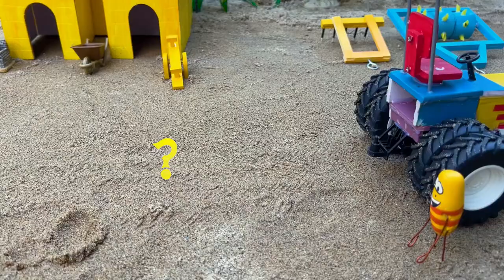Top diy tractor making mini Rice Harvester Machine | diy Planting & Harvesting Rice Fields | HP Mini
Related topic:
mini tractor
tractor
water pump
Mini Farmer
mini projects
house animals diy
tractor trolley
cow
tractor
farming
mini farming
special lake
Farm Diorama
Flower Planting
house cow
mini Aquarium
house Cow
Cow House diy
miniature farm
fishpond
house_cow
barn animals